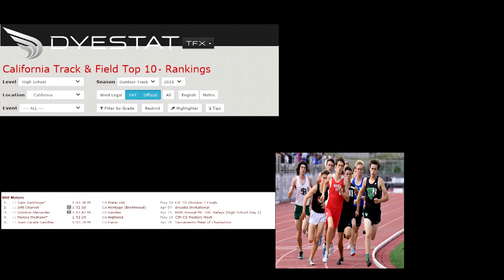2018 Boys 800m Run - CIF Final -ss D2 May 19 2018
2018 800m CIF Finals, Southern Section D2.  May 19, 2018 at El Camino College.  From line 9 to Lane 1: Sam VanDorpe, Michell Burr, Brett Hickman, Jason Peterson, Caleb Terrill, Thomas Everest, Elias Opsahl, Antonio Abrego, John Wacker.